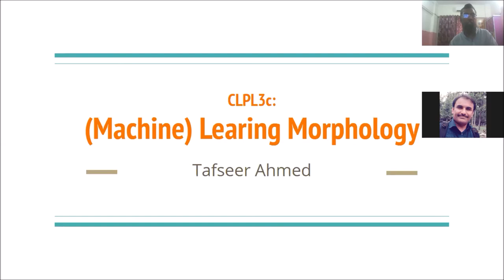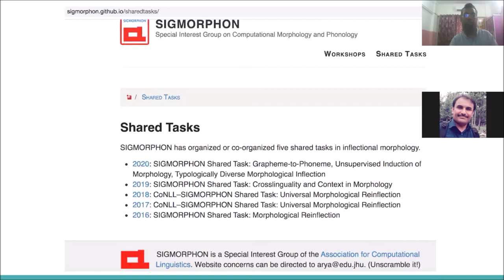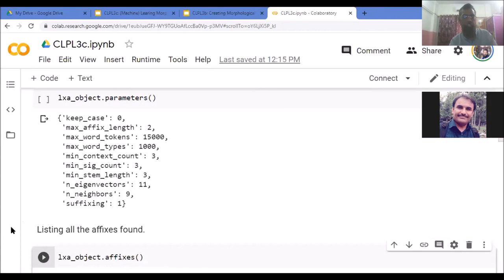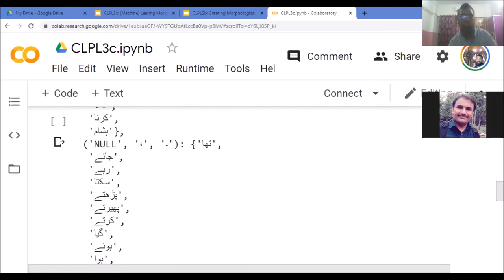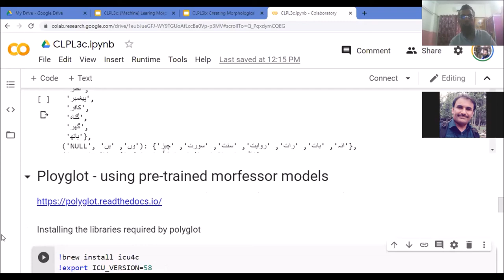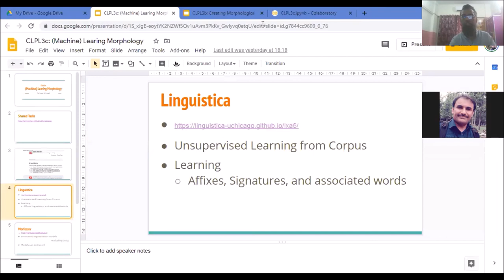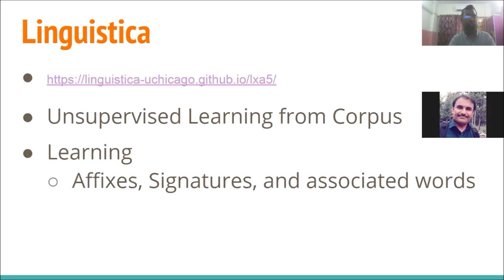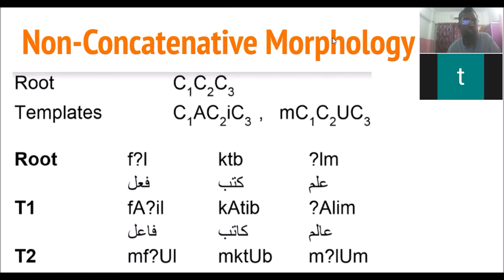CLPL3c - (Machine) Learning Morphology